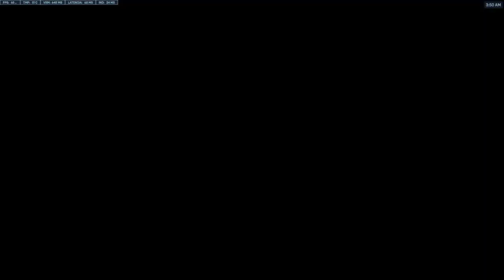[Overwatch 2] Partida Rapida con Doomfist, Viajando libremente con mi puño cohete.